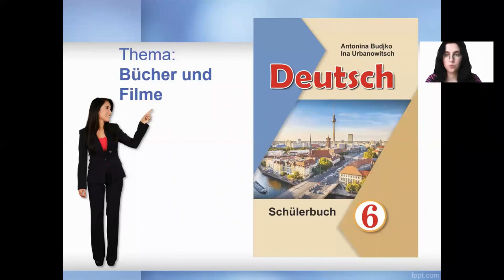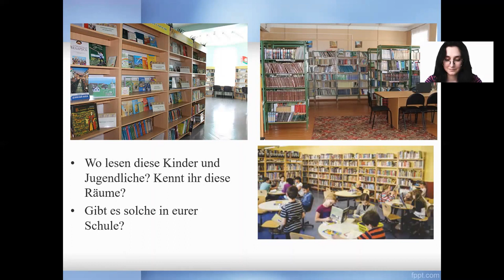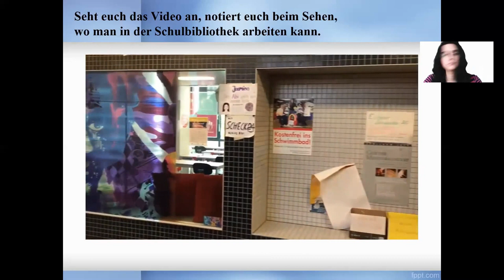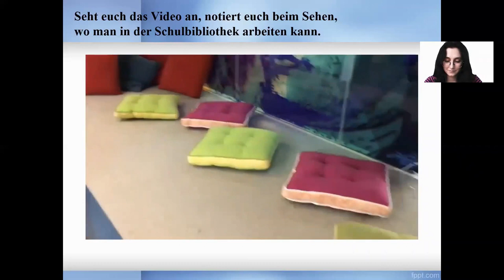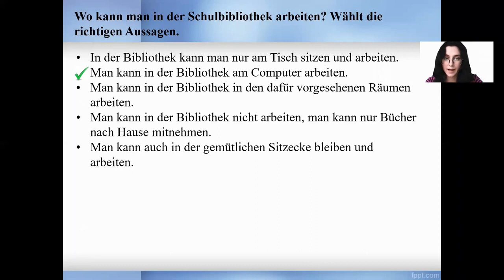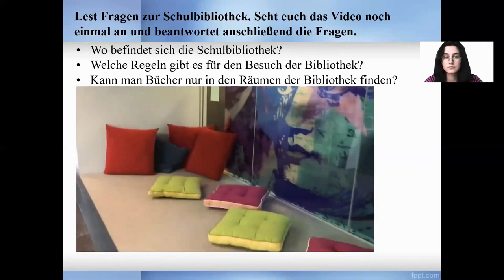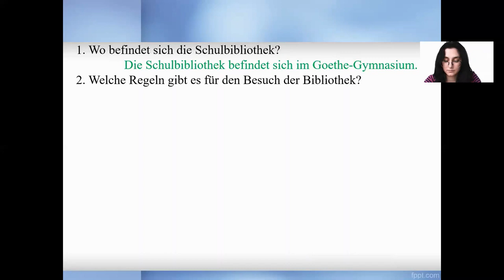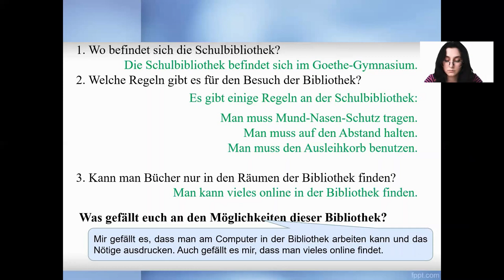Тема 40. Die Schulbibliothek